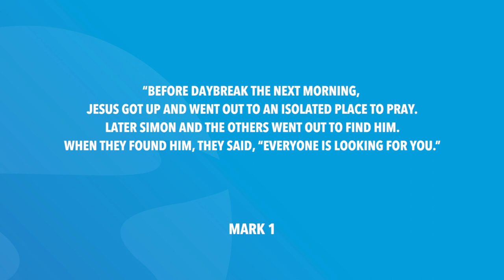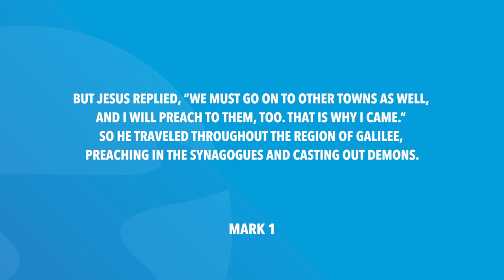Mark 1 | Daily in the Word | Pastor Neil Spencer